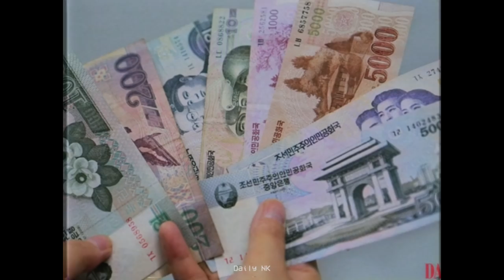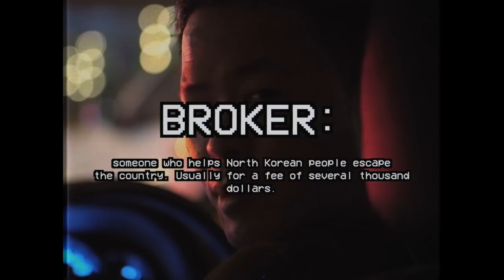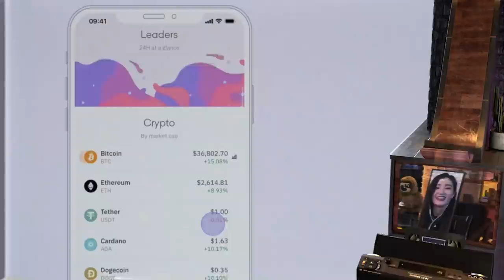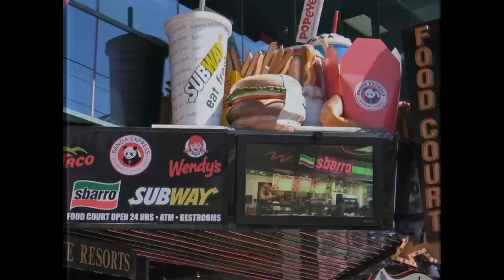I spent a day with NORTH KOREAN DEFECTORS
I spent a day with North Korean Defectors to learn about escaping one of the strictest dictatorships.